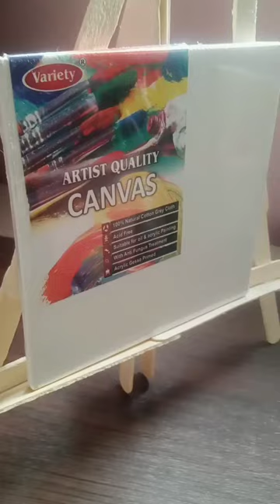Easy tulips field🌷 acrylic painting day14 acrylicpainting tulips comment your favourite flower